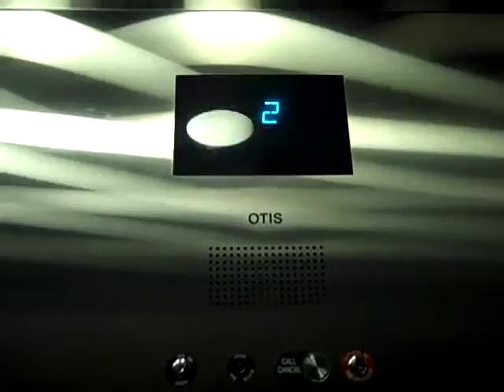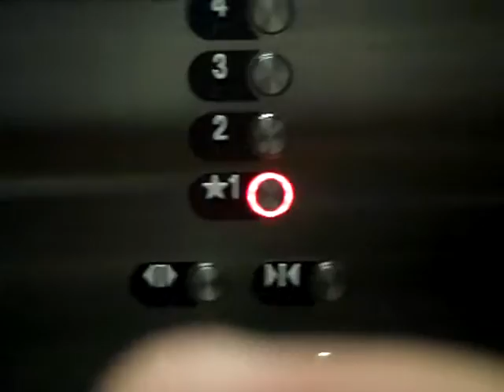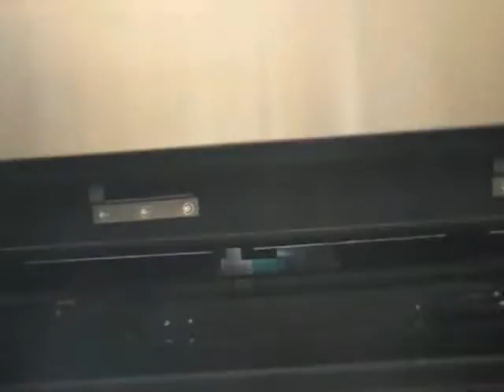273. Slow Otis Hydraulic elevators at Hoilday Inn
Riding the SLOW elevators at Hoilday Inn of Waco tx.